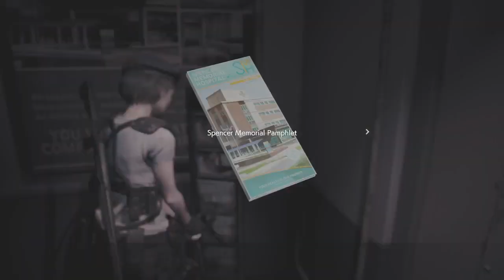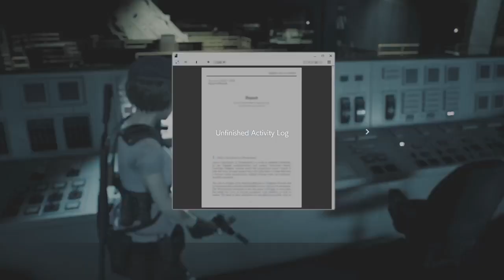I don't want any of this. !!!!! // Resident Evil 3 Remake